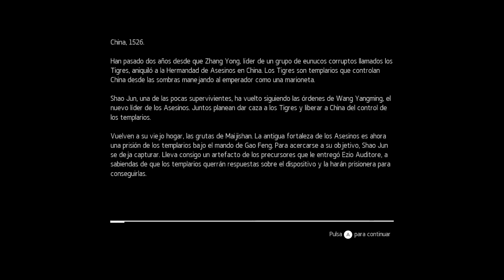Intro Assassin's Creed Chronicles China [Español HD]